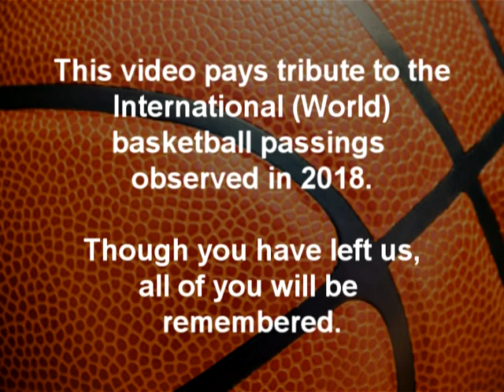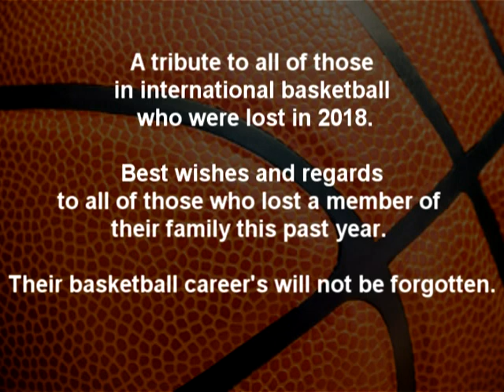In Memoriam International Basketball Deaths of 2018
This video pays tribute to all of the passings in 2018 in international  basketball.

If you know any of the family members of the individuals depicted, please share this with them.